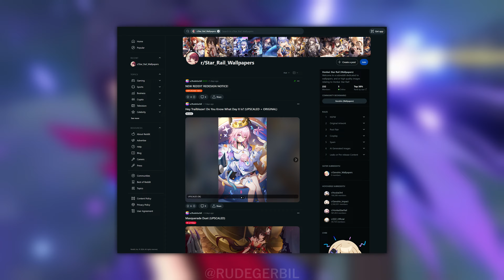Honkai: Star Rail (PS5): MONO-QUANTUM TEST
This video was nearly scraped... so let me know that you think of it in the comments!